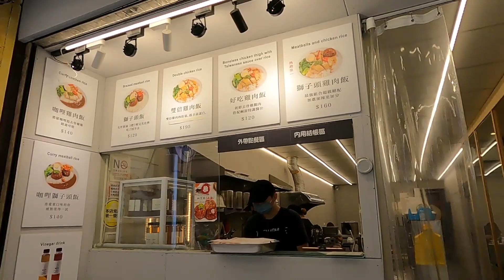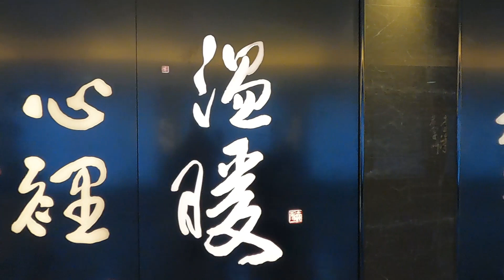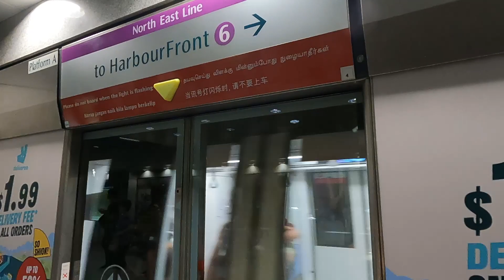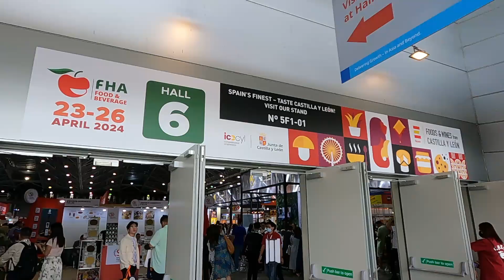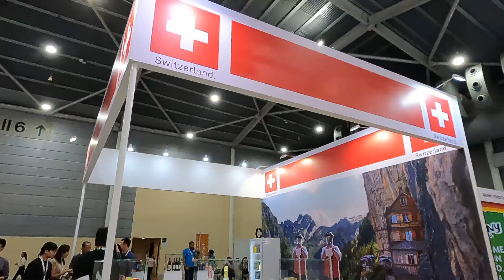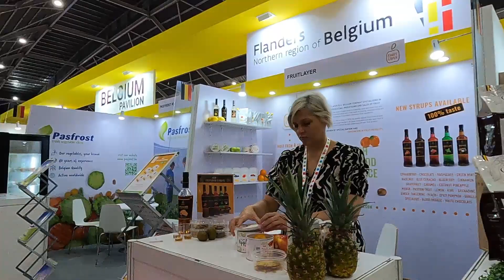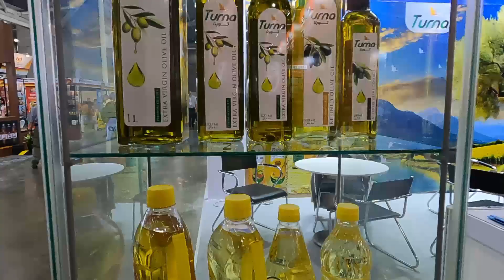Singapore 新加坡 - City of Economic vitality.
Multicultural Asia hub for travellers from within ASEAN, the pacific-oceanic cities and continental Europe.